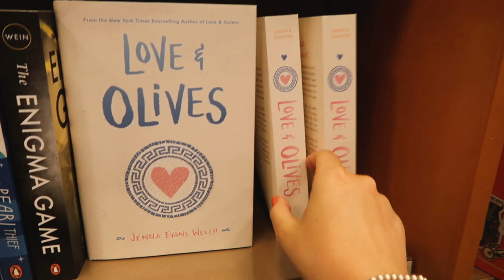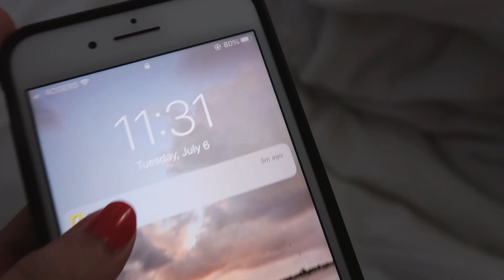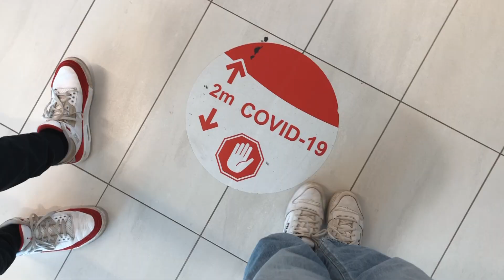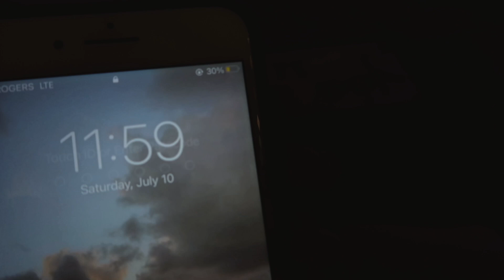FUN SUMMER DAYS IN MY LIFE: shopping, second vax, PARTY!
FUN SUMMER DAYS IN MY LIFE: shopping, second vax, PARTY! ahh welcome to this super fun summer vlog!! i vlogged multiple summer days in my life and compiled them together in this summer vlog! during these fun summer days i went shopping downtown, do a haul with a friend of what we bought, get my second vax, and chat with you while i get ready for my friend's 21st birthday party + i vlogged the party too! if you enjoy watching summer vlogs, summer vlogs with fiends, and summer day in the life videos, you'll love this vid!! i love this summer day in my life, summer vlog 2021, fun summer day in my life, summer days vlog, and i hope you do too!! let me know if you want more summer day in my life 2021, summer day in my life vlog, day in my life summer 2021, summer vlogs with friends 2021 videos. this is kinda like my summer diaries during a montreal summer! come chat with me in the comments about this summer 2021 vlog (or anything!)

| social media |

Music by Chandler Juliet - Way Too Young to Feel This Old

xoxo, zoe